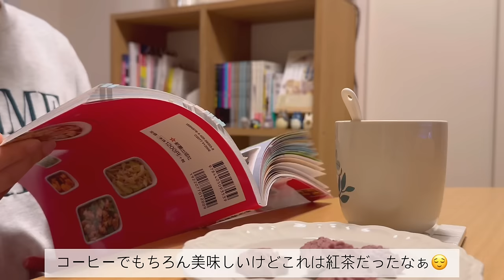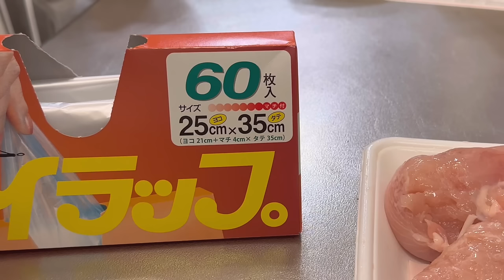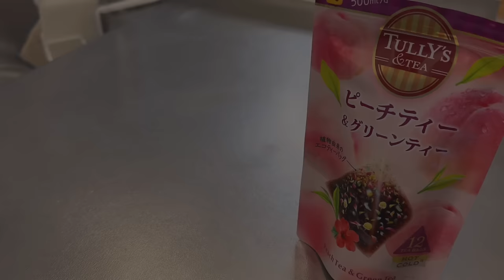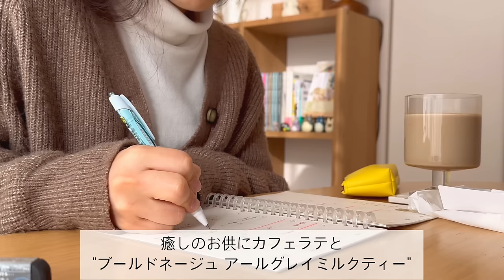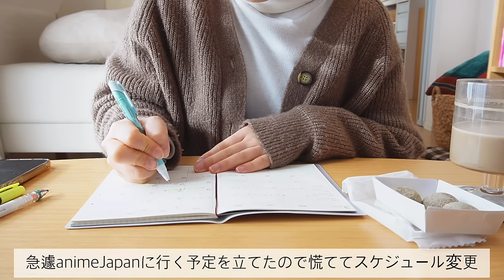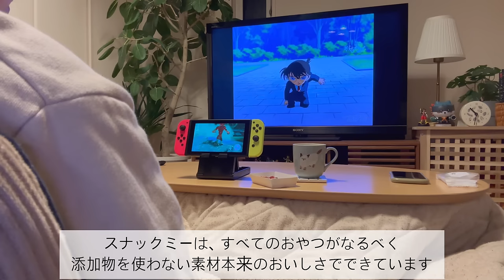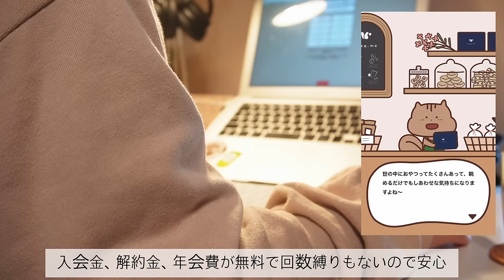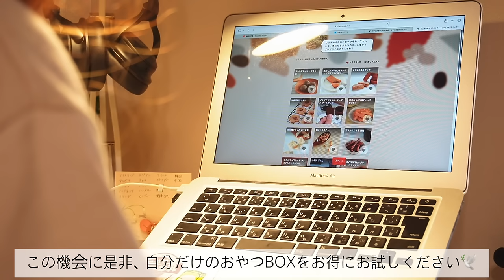いつも頑張る自分に些細なご褒美🥨平凡すぎる暮らしの日常と食事の記録｜頑張らない3日間｜ヘルシーレシピ、時短レシピ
【snaq.me】
動画をご視聴いただいた方に、期間限定で定期便の初回BOXを【本体価格50%OFF】の940円（本体）＋330円（送料）（税込）でご購入いただけます

詳細は下のURLをチェックしてみてください

※キャンペーン終了日：4/22(月)
※割引は初回購入にのみ適用されます

　　　　　　　　  SONY ZV-E10